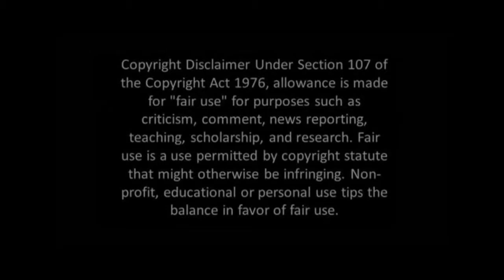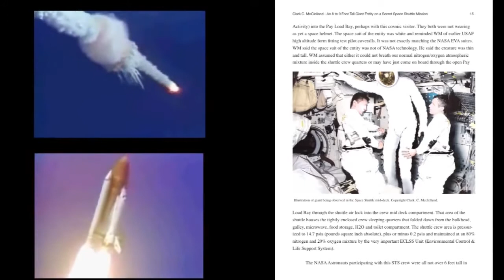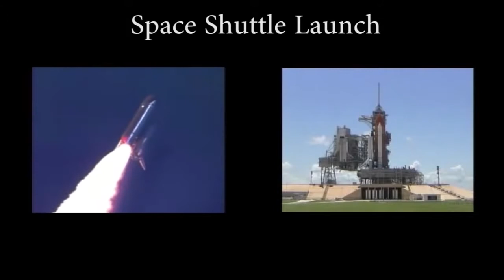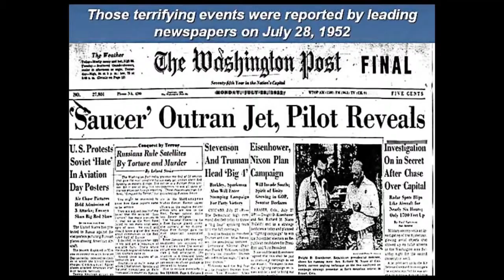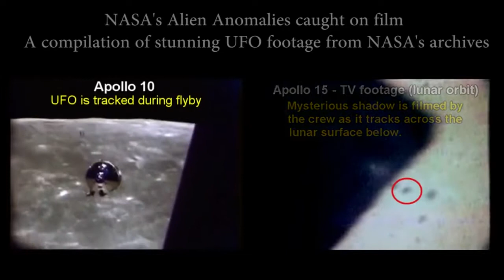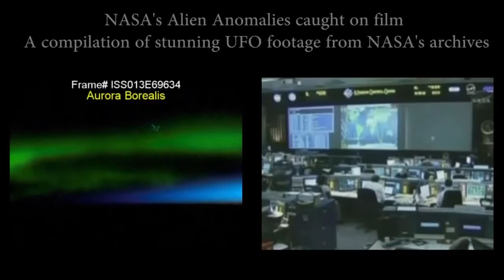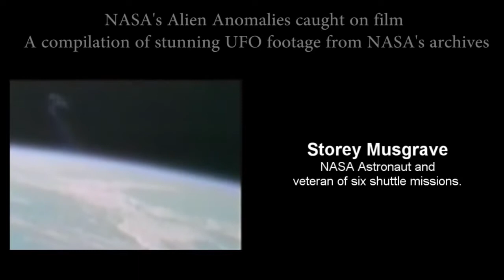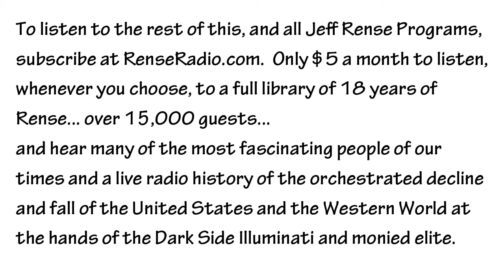Clark McClelland Astronaut UFO Encounters Dec 2012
Clark McClelland talking about UFO encounters.